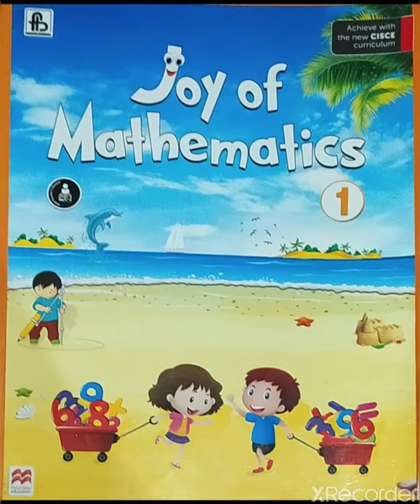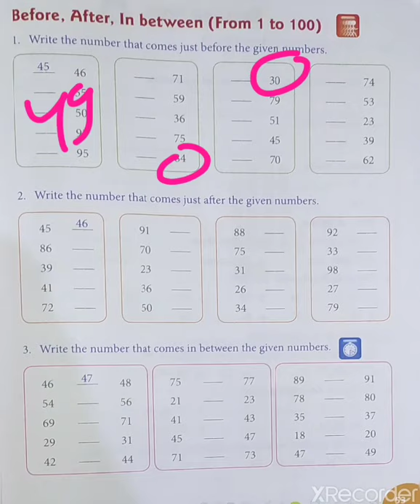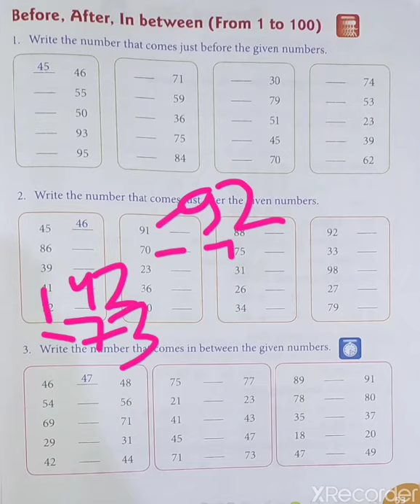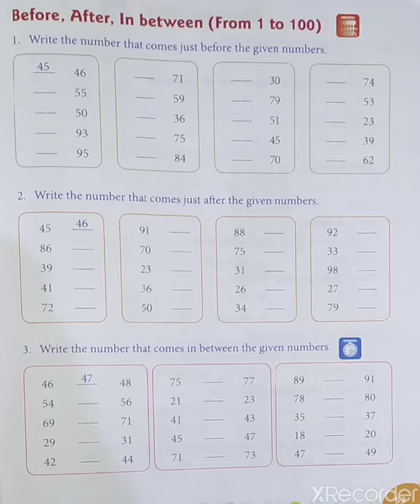Class- 1st, Maths Chapter- Before, After, In Between 02/09/2020